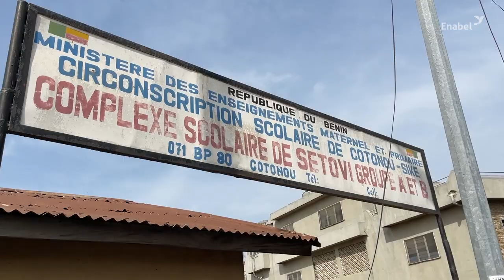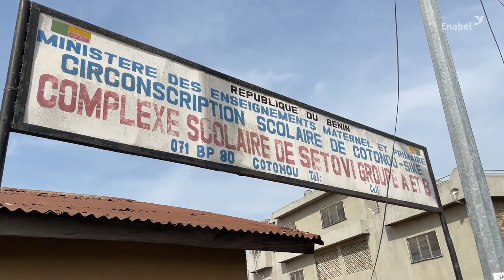L'OCRC et Enabel sensibilisent les E-marchands, opérateurs GSM, artisans sur les cyber-arnaques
Pour informer les populations béninoises en général et en particulier les E-marchands, les opérateurs GSM, les artisans/commerçants, l’Office central de répression de la cybercriminalité (OCRC) avec l’accompagnement du Projet d’appui à l’opérationnalisation de la Police Républicaine (PAOP) mis en œuvre par Enabel au Bénin, organise des séances de sensibilisation doublées d’émissions radiophoniques d'information sur le phénomène de l'arnaque. Des centaines d’opérateurs GSM, de E-Marchands, artisans/ commerçants ont pris d’assaut nos sessions de formation aussi bien à Cotonou qu’à Parakou.